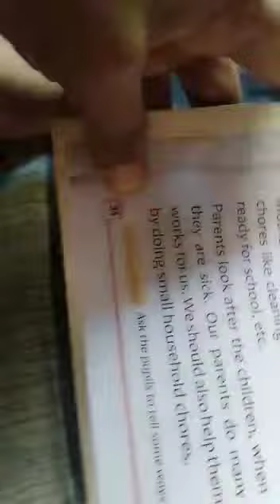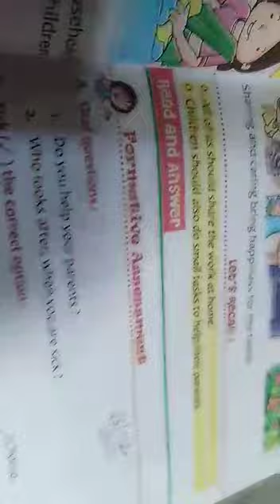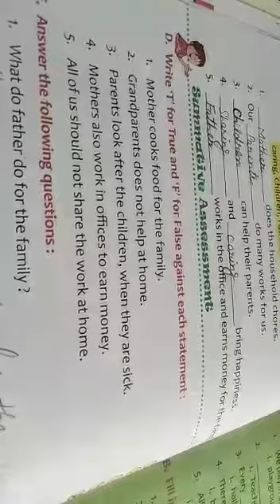CLASS 1 SST #33 ONLINE